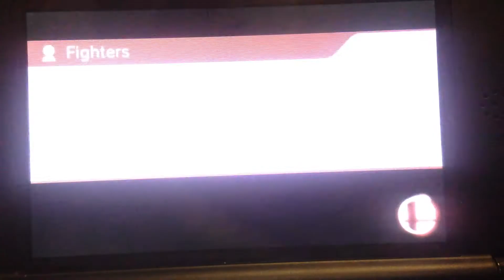Super Smash Bros for 3ds online match Mega Man vs Captain Falcon